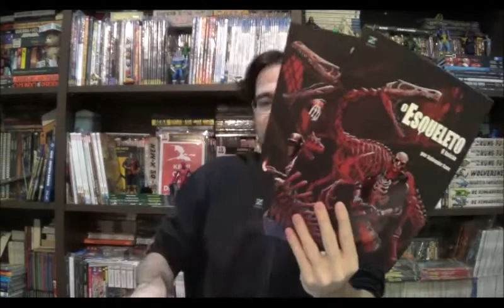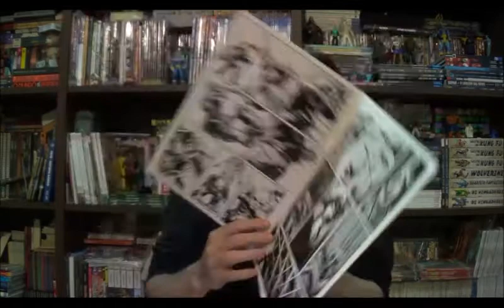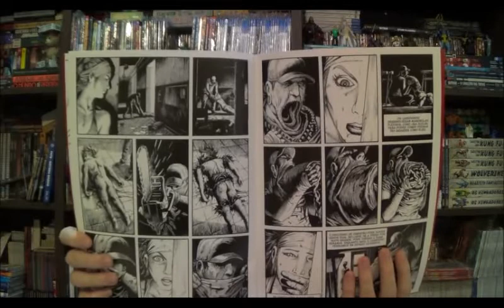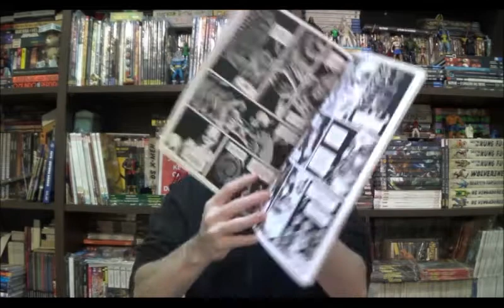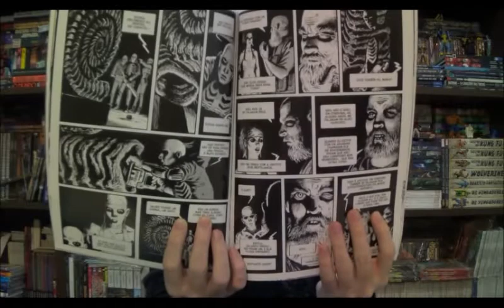Chapéu do Presto Especial - O Esqueleto de Salvador Sanz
Bem-vindos a mais um Chapéu do Presto especial e no episódio de hoje vamos fazer um passeio a ficção científica contemporânea da Argentina com O Esqueleto de Salvador Sanz.

⚠ Link para compras na Amazon

Campinas - SP
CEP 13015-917